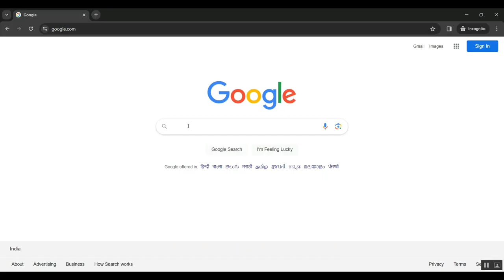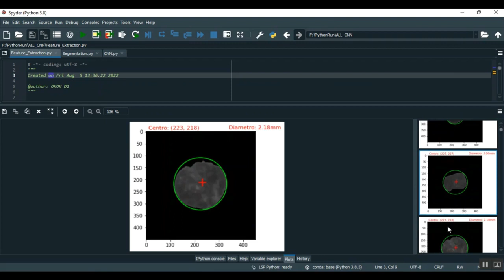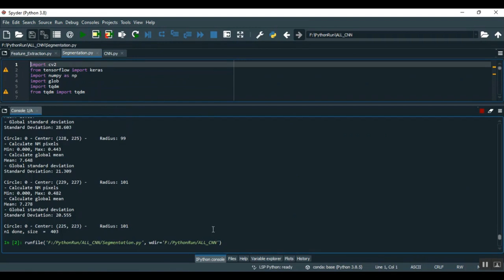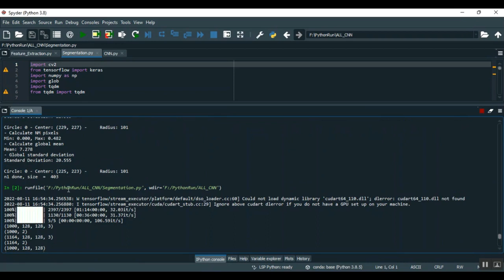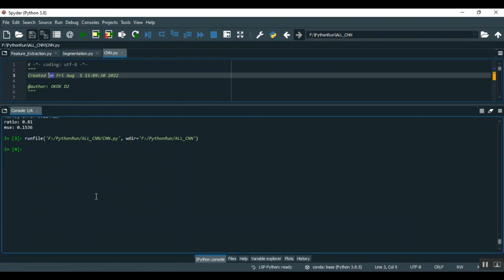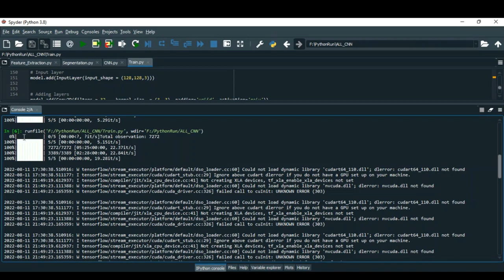Peripheral Blood Smear Analysis Using Automated Computer Aided Diagnosis System to Identify Acute My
IEEE PROJECTS 2024 TITLE LIST

* Complete Source Code
* Complete Documentation
* Complete Presentation Slides
* Flow Diagram
* Database File or Dataset
* Screenshots
* Execution Procedure
* Video Tutorials
* Supporting Softwares

Support Specialization
* 24/7 Support
* Ticketing System
* Voice Conference
* Video On Demand
* Remote Connectivity
* Document Customization